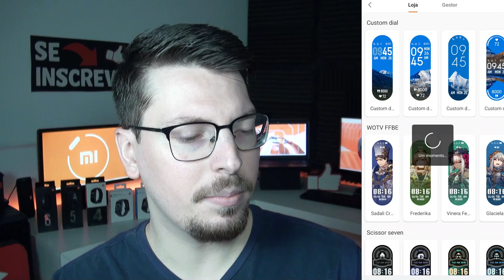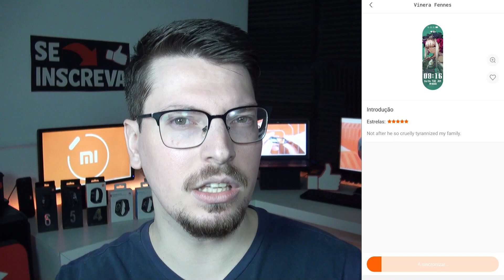O que MUDOU na MI BAND 6 depois da ultima ATUALIZAÇÃO? BUGS!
[COMPRE A MI BAND 6]